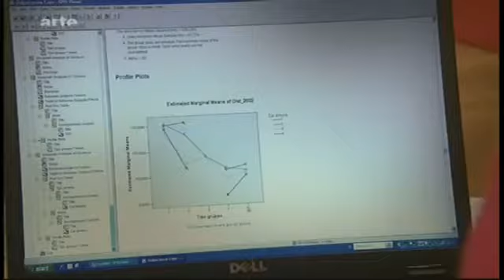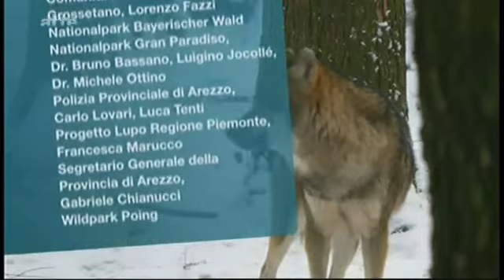Les Loups dans la reserve naturelle documentaire complet en français New 2014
reportage entier en francais
documentaire complet en français
documentaire entier en français